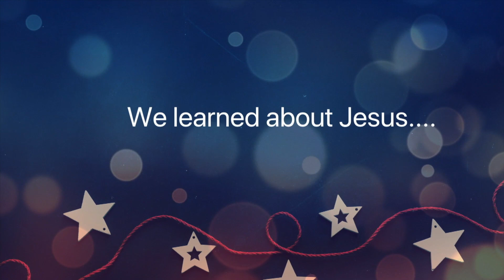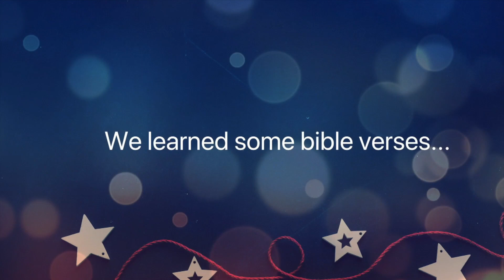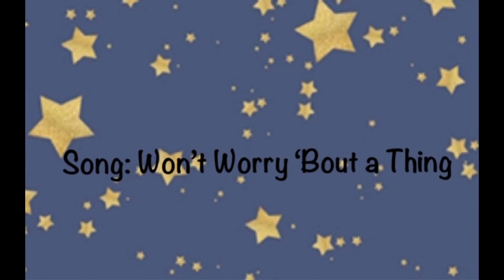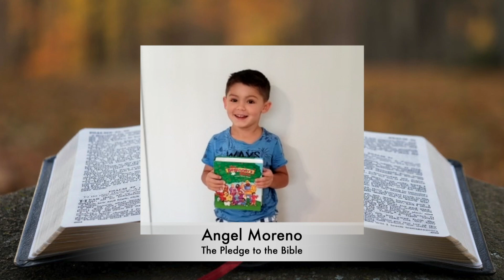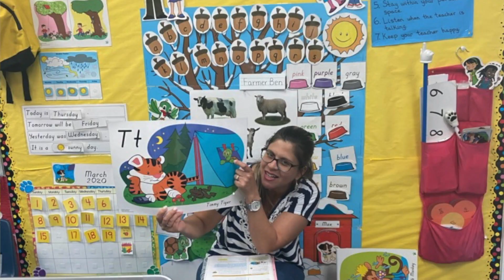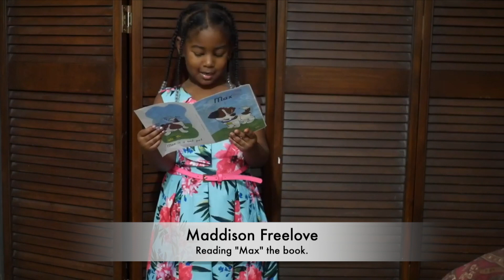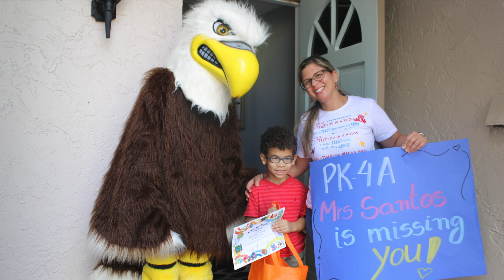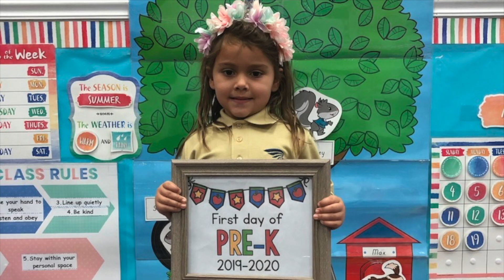ALCA Preschool Graduation (2020)